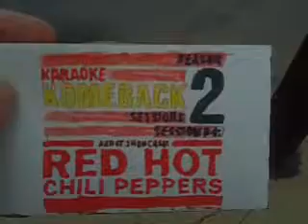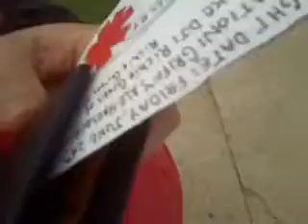WAITING INTRO VLOG | KKS S2 | RED HOT CHILI PEPPERS SHOWCASE